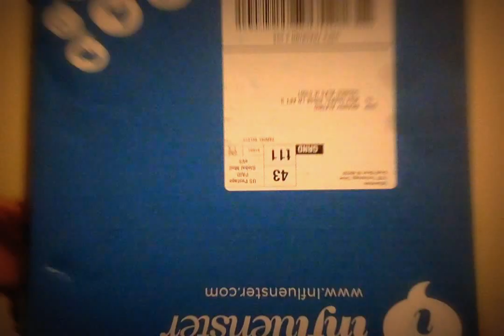Influenster VoxBox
Check out what came with the influenster voxbox.  Influenster gives you the opportunity to review items for free.